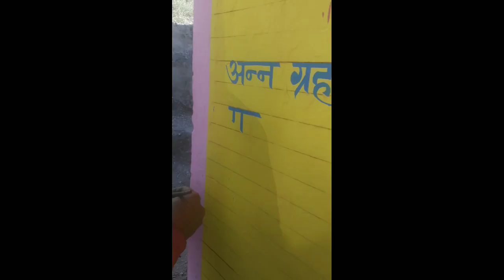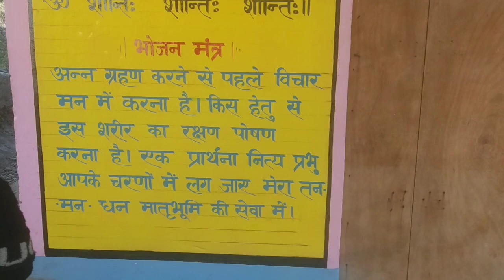Bhojan Mantra Writing: How to Create Bold Hindi Calligraphy | Taklupainting with Raj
Bhojan mantra hindi bold writing me kaise likhe Taklupainting with Raj

bhojan mantra in hindi
bhojan mantra kya hai
kaise likhe bhojan mantraOpen sidebar

Can you suggest me for YouTube video description and # tag

"Unlock the art of Bhojan Mantra writing with this step-by-step tutorial on creating bold Hindi calligraphy! Join Raj from Taklupainting as he guides you through the mesmerizing world of expressive lettering. Discover the secrets to crafting beautiful and impactful Hindi calligraphy that brings your words to life. Whether you're a beginner or an experienced artist, this video is your gateway to mastering the art of bold Hindi calligraphy.

🖌️ Materials Used:

[List any specific tools or materials used in the video]
🔗 Connect with Taklupainting:

[Include links to your social media profiles and website]
🎨 Timestamps:
0:00 - Introduction
1:20 - Choosing the Right Tools
3:45 - Basic Calligraphy Strokes
6:30 - Forming Bhojan Mantra in Bold Calligraphy
10:15 - Adding Flourishes and Personal Touch
13:45 - Final Tips and Tricks